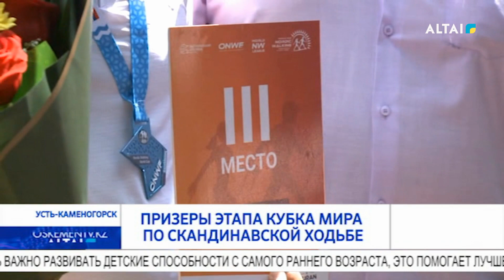Призеры этапа Кубка мира по скандинавской ходьбе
В областном центре встретили участников и призеров этапа Кубка Мира по скандинавской ходьбе, который проходил 30 июля в городе Алматы, где приняли участие более 200 спортсменов из 10 стран мира.
В Усть-Каменогорск из Алматы вернулись участники и призеры этапа Кубка Мира по скандинавской ходьбе. В соревнованиях приняли участие спортсмены разных возрастных категорий. В состав команды из областного центра вошли 15 человек. Бронзовыми призерами в дистанции на 10 км стали Абилхаир Иманбеков и Сеиткали Тунгатаров.
Состязание проходило под покровительством Международной Федерации Скандинавской ходьбы. Это второй этап чемпионата, первый проходил в Италии, следующие будут в Варшаве, Словении и Марокко.
Все участники команды из Усть-Каменогорска прошли достойно свои дистанции и получили памятные медали. В целях развития скандинавской ходьбы в областном центре осенью этого года будет организован открытый марафон.
Стоит отметить, в областном центре работает 5 инструкторов по скандинавской ходьбе. Развитие этого вида спорта достигло хороших показателей. Сегодня увеличивается численность спортсменов и улучшается методика проведения занятий.
С каждым годом данный массовый и доступный вид спорта становится все популярнее. Спортсмены продолжают свои регулярные занятия и приглашают присоединиться всех желающих.